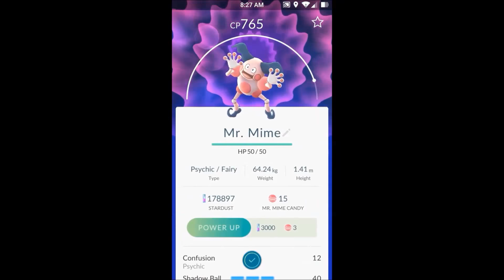All-Out War WOE 6/23/18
GG to all Guilds. Watch in HD. Sorry, late edit/upload, some parts had bad rendering and clips missing at the end of WOE.

Music: "Filipino Hustla" by Dcoy x Zargon 0:19 and "Apoy" by Abra ft. Shanti Dope 4:37 Bonus 8:01

Speed: 3x

All-Out War
War of Emperium 6/23/18
ROPH Valkyrie